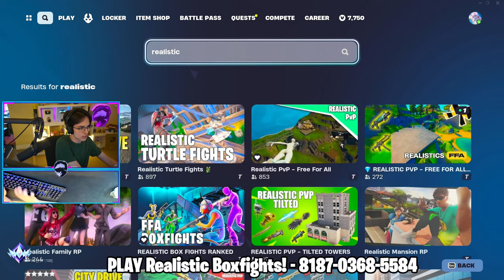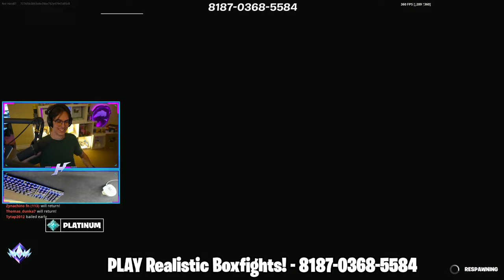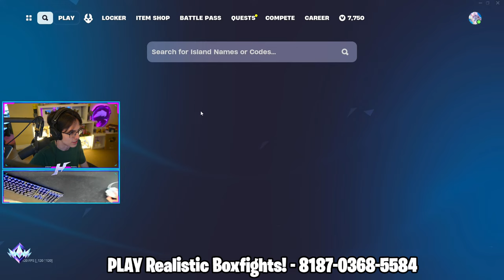FNCS FINALS IS GOING CRAZY! (Fortnite)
Today HaloBT will be wkeying EVERYONE in unreal ranked! Fortnite ranked has reset with the start of season 2 and now its a race for first place. Can we do it?

🔴 Play UNREAL Red Vs Blue here! ►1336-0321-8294

My Maps In Fortnite Chapter 5!!
RANKED 1v1 BUILD FIGHTS! ►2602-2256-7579
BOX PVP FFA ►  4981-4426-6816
❤️ Make sure to FAVORITE and LIKE the maps! Helps so much, thank you :)

🎯When you buy Fortnite Vbucks, make sure to use Creator Code halobombtrooper please and thank you!

100% cotton - amazing quality and designed by Halo himself!